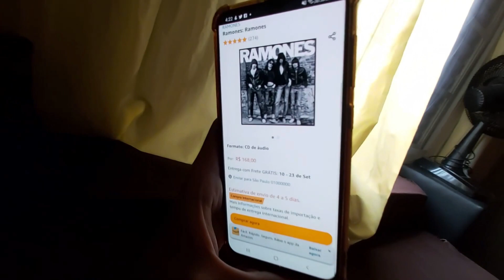RAMONES - PET SEMATARY - GUITAR COVER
Eae, músicos! Beleza ?!? Nesse vídeo, eu fiz para vocês um guitar cover de uma músicas da banda Ramones, que é a Pet Sematary. Eu gostei muito de tocar essa música pois, eu acabei evoluindo bastante as minhas trocas entre notas soltas e power chords... É um excelente treinamento para você que quer começar a tocar guitarra e ter uma boa técnica em velocidade rapidez, recomendo demais você a praticar essa música, além dela ser bem mais tranquila, ela é excelente para quem está começando a tocar guitarra bem mais cedo, o que é o meu caso. Para aqueles que tem dúvidas, eu posto só vídeos relacionados a música, principalmente sobre rock!

RAMONES é uma das minhas bandas de Punk Rock favorita e foi a que mais me manteve conectado com a musica e nos últimos dias, eu andei tocando bem mais Ramones do que outras musicas então, esperem bem mais musicas de Punk Rock aqui no canal (obvio que eu ainda vou trazer outras musicas, como grunge, metal e outros rock louco da vida!).

Pet Sematary é do album Brain Drain lançado em 1989 e é um dos meus favoritos da banda com otimas musicas como a I Believe in Miracles e a Zero Zero UFO. Esse álbum de música, é particularmente um dos meus favoritos, principalmente quando se trata do old School rock.

Espero que vocês também tenham gostado desse figurino que eu montei baseado no Joey Ramone, fiz com muito carinho e espero que tenham gostado, pois o que vocês irão ver de outros personagens aqui, vai ser absurdo!

A edição foi feita por mim e meu irmão, passamos horas pra sincronizar o audio no Vegas 18.0 e Movavi Editor Studio Plus, que me ajudaram demais e né, agradecer aos softwares não faz mal kkkkk.

Até a próxima com muita música!🎵🎸❤🌚🥰